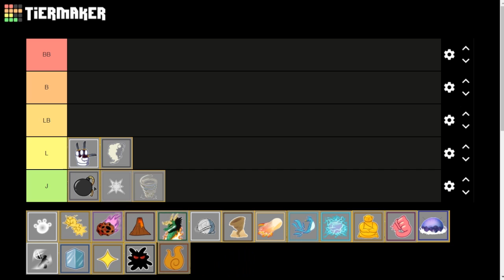RANK BEST FRUITS! " [UPDATE 14] BLOX FRUITS " ( ROBLOX ) #47 - NO EDIT